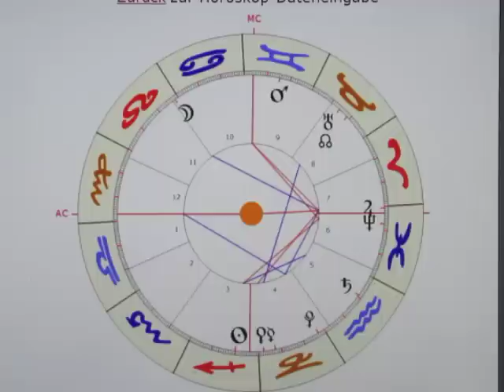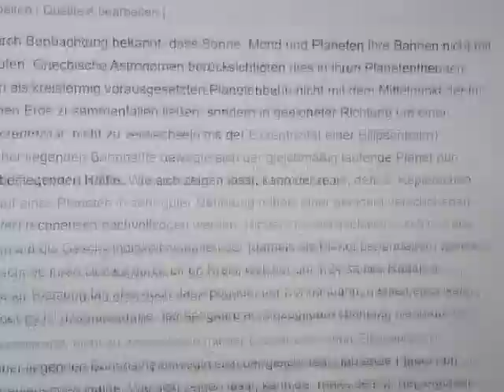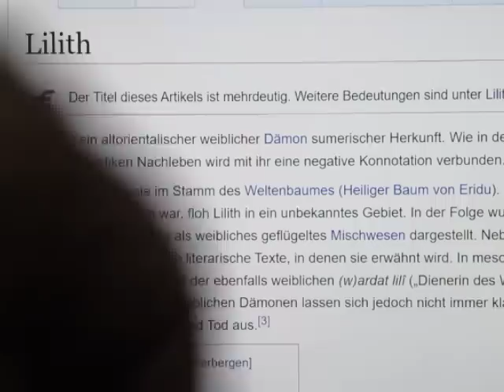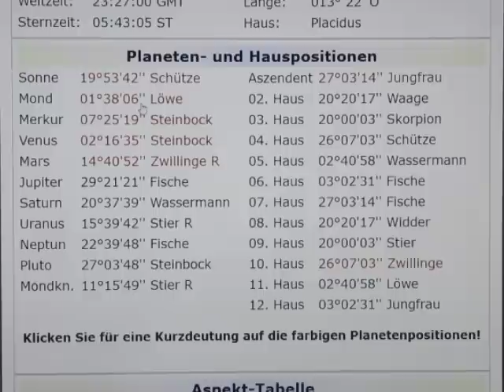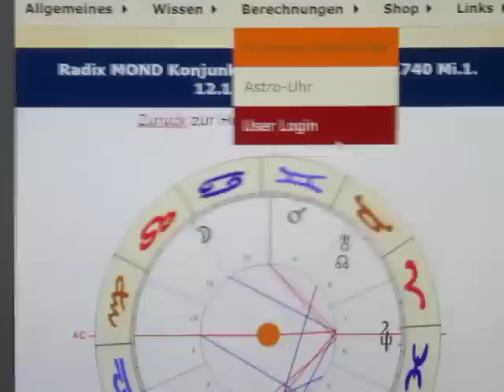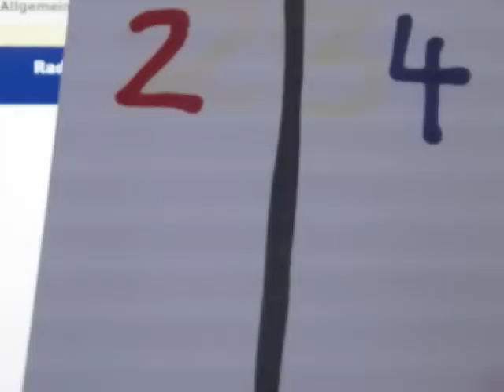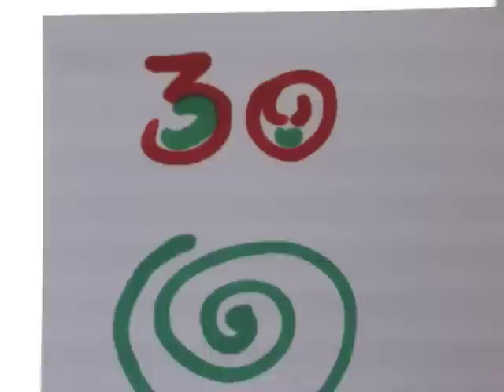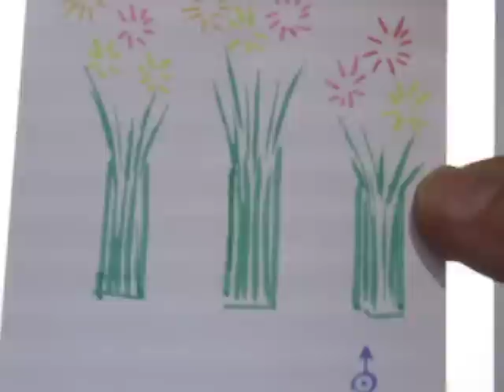1/2 - MOND Konjunktion LILITH - 12.12.2022 - PATRIARCHAT AM PRÜFSTAND?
Aspekte zu LILITH weisen gerne auf VERBORGENE oder UNERWÜNSCHTE Themenbereiche - zumeist das, was das APOLLON-PATRIARCHAT so gerne unter den sprichwörtlichen Teppich kehrt. Aspekte zum MOND verstärken die WEIBLICHEN BEFREIUNGSBESTREBUNGEN aus dem ENDENDEN Patriarchat...